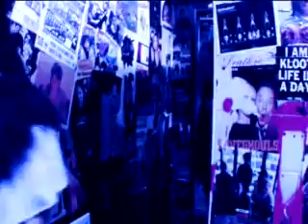Straight razor angels - On The Pull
Music video for the track 'On the Pull'
Filmed in Barnsley's 'Old No.7'